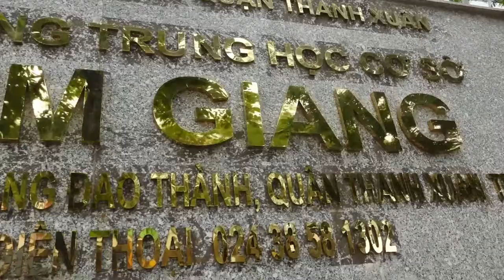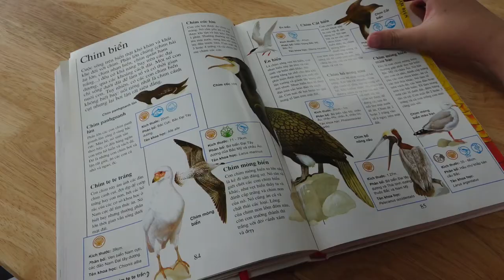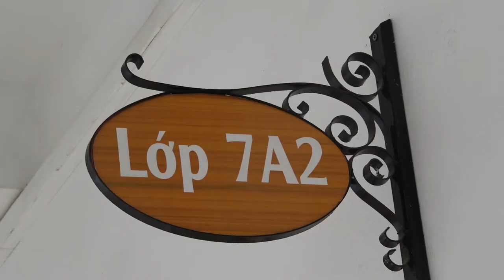Clip Dự Thi Your Dream - Lớp 7A2 Trường Kim Giang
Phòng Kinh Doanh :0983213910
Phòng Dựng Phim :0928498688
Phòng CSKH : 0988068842